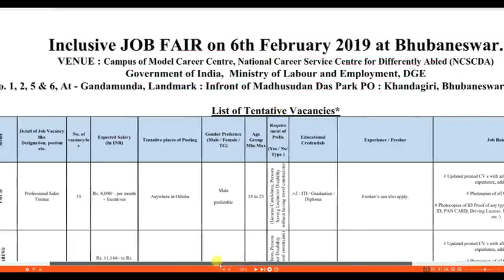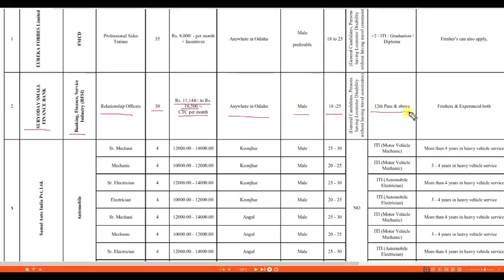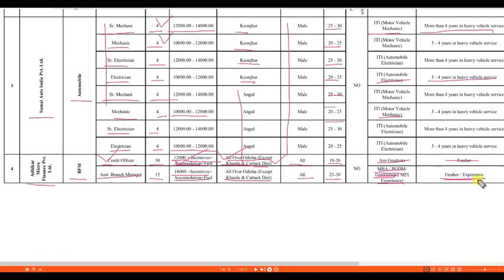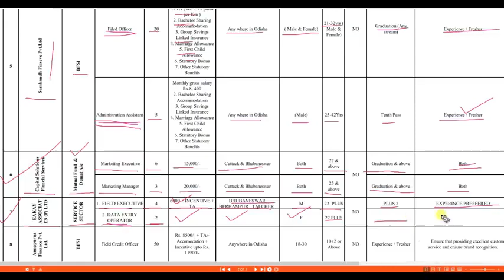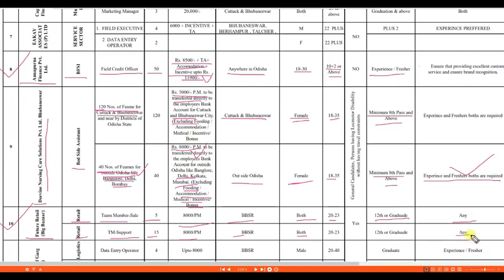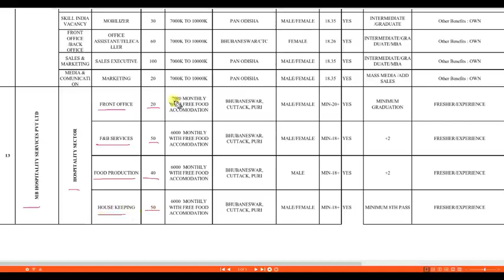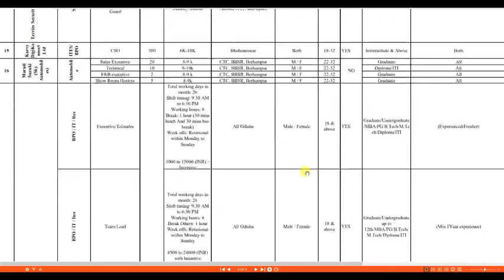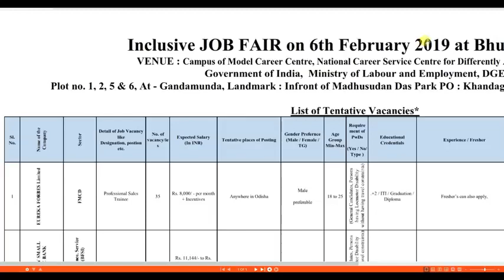DON'T MISS THIS OPPORTUNITY 2019 || WALK-IN-INTERVIEW || BHUBANESWAR || ODISHA JOB NOTIFICATION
WELCOME 🎆TO MY OFFICIAL YOUTUBE
CHANNEL

About in this information that railway recruitment board has announced exam date of group d nd alp both ,here declare that release#JobFair_Requirement_2019,i show in my YouTube channel one and only

Odisha-Job-Notification

Thanks you for ur LOVE 💟💚💜💙💗!!